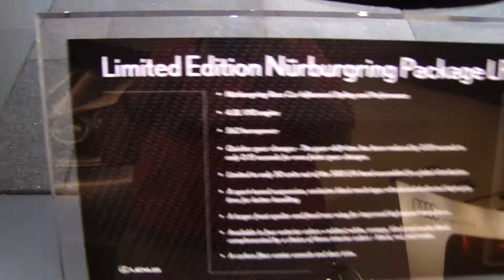Lexus LFA Nurburgring Edition @ the 2012 MIAS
this was on display at the Miami International Auto Show.  it is a limited edition (50 cars) to commemorate the LFA's lap around the Nurburgring. it could use some fender flares.  but other wise i like what they have done with the car.  for some reason the light around the car was low.  there was nothing wrong with the camera.  it was as if the car was absorbing the light making it darker around it.  the rear spoilers (there are 3) really set the car off i think.